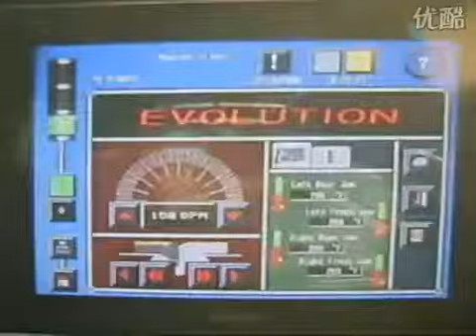Automatic packaging machines HD